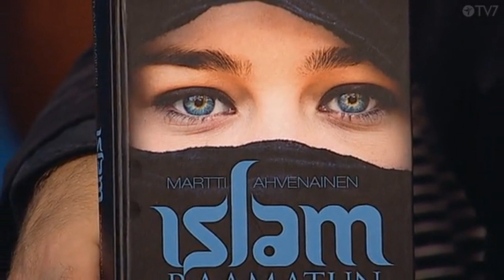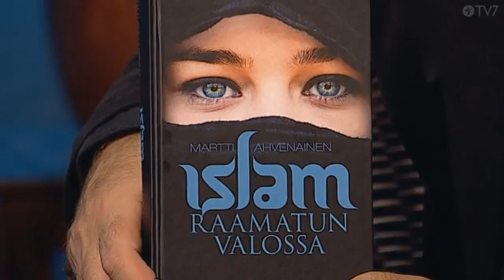Martti Ahvenainen - Millainen on Koraanin jumala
Martti Ahvenainen - Millainen on Koraanin jumala 2014